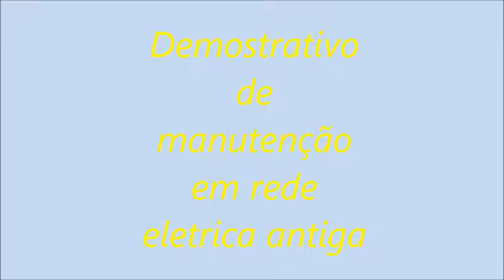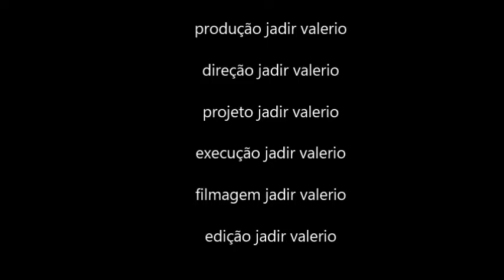manutenção em rede eletrica antiga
apenas demonstração de serviço em rede aerea de iluminação esterna